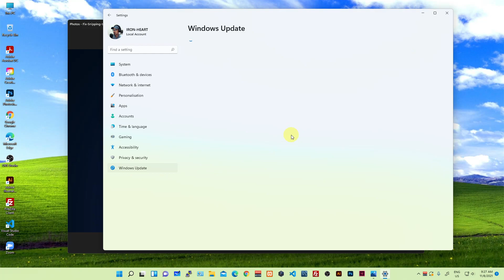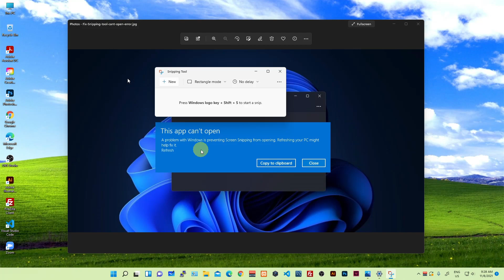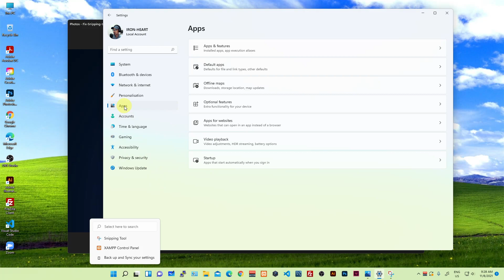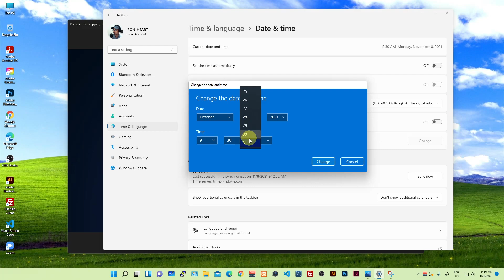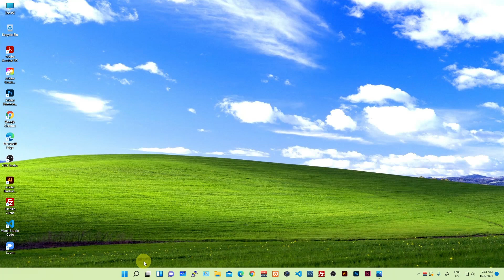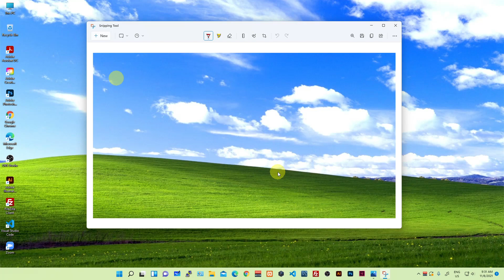Snipping Tool Tidak Berfungsi di Win 11 ? Ini Solusinya!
Video berbagi ini menjelaskan tentang penyelesaian masalah mengenai snipping tool yang tidak dapat digunakan di windows 11